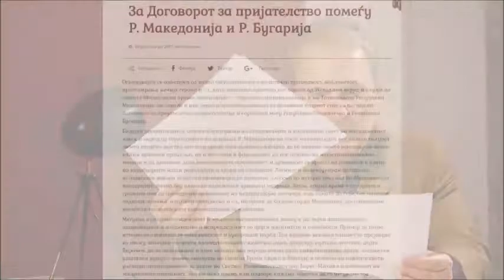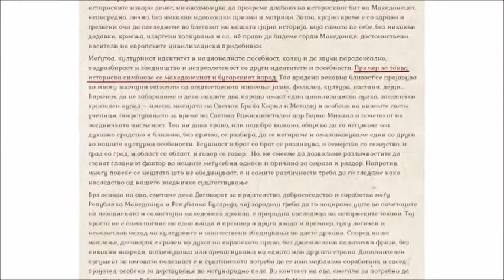ЧетиритеИграчи Овој третиот шампион на сликава сигурно го познавате